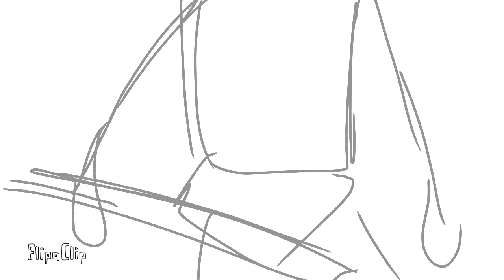Other friends (OC animation) wip